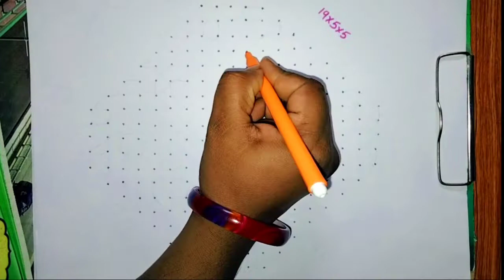#19*5*5 Dots Rangoli desien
#19*5*5Dots Rangoli desien

easy rangoli desien

simple Rangoli desien

chukkala muggulu